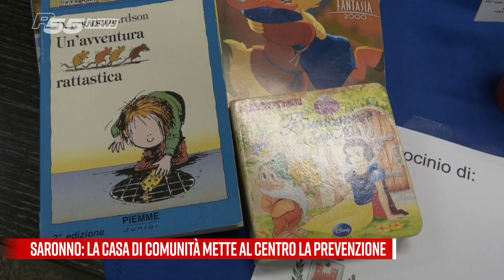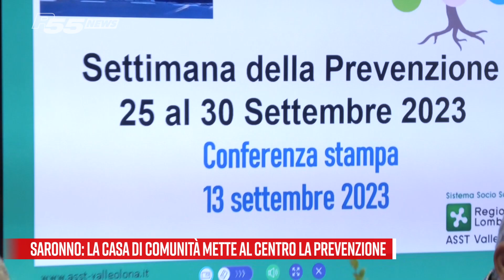Saronno - La Casa di Comunità mette al centro la Prevenzione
Dal 25 al 30/9, a Saronno, una settimana di visite, seminari e incontri